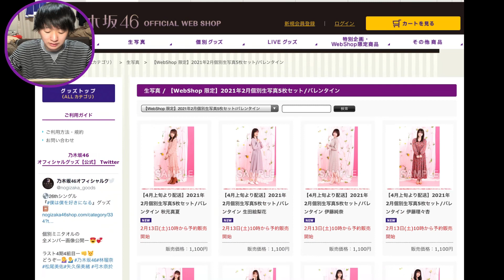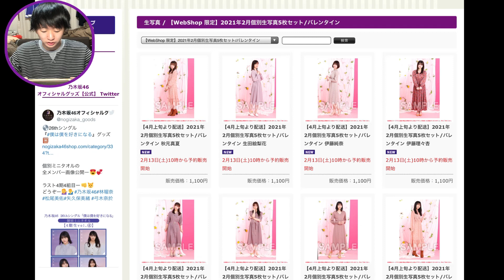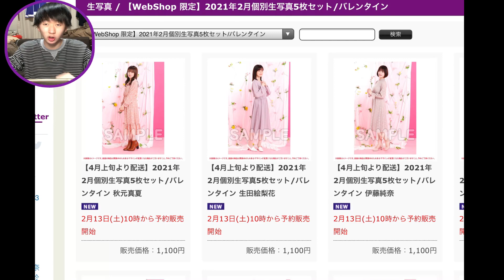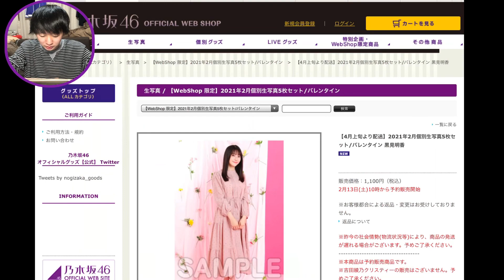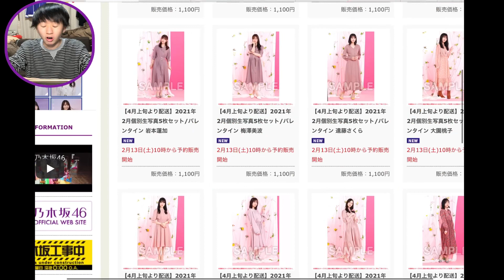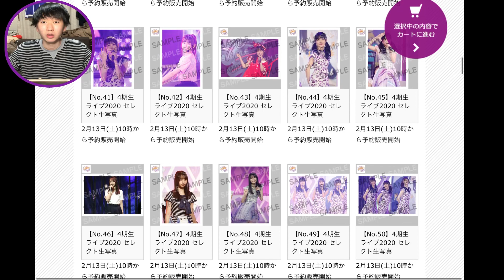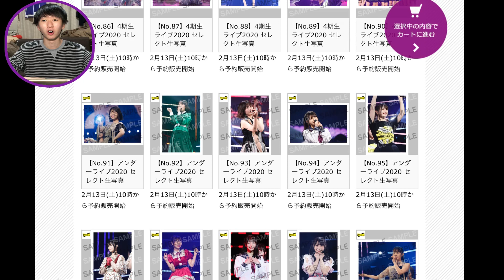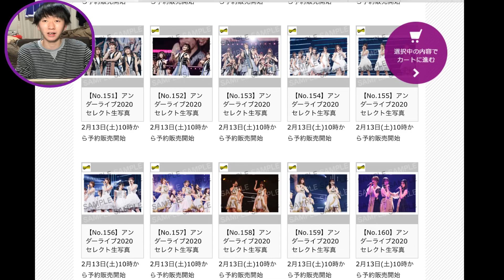【乃木坂46】今年のバレンタイン生写真はピンク！＆4期生ライブ2020とアンダーライブ2020で自分だけの5枚を！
ちゅーずふぁいぶふぉとず